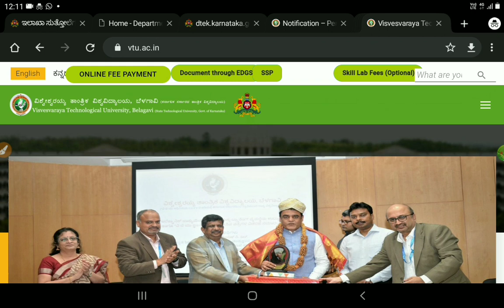VTU EXAM ONLINE??|VTU EXAM POSTPONE|VTU LATEST UPDATE|students solution